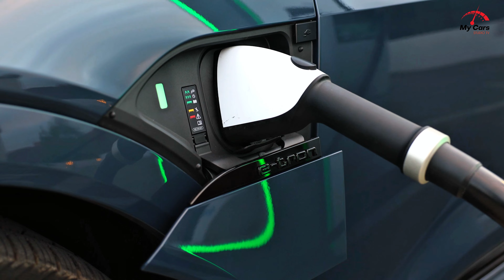2025 Audi Q8 E-Tron Facelift SUV Experience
Merging high-tech features with luxurious comfort and surprising athleticism, the Audi Q8 offers a spacious two-row SUV experience for those who prioritize performance and cargo space over a third-row seat.
For 2025, the Audi Q8 adds new exterior design cues and standard Matrix-design LED headlights.